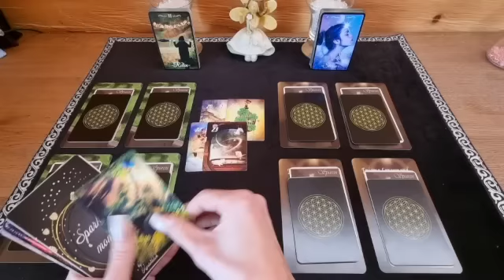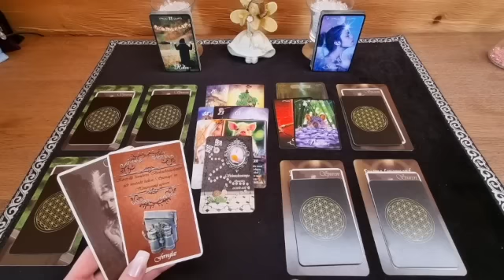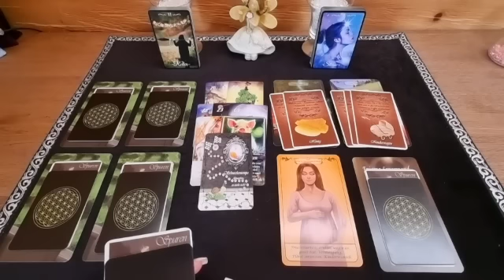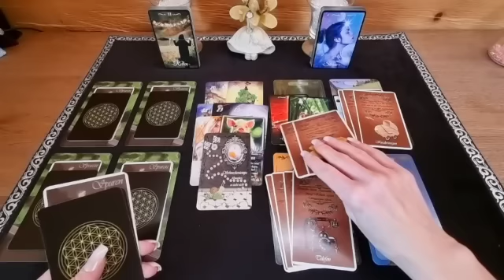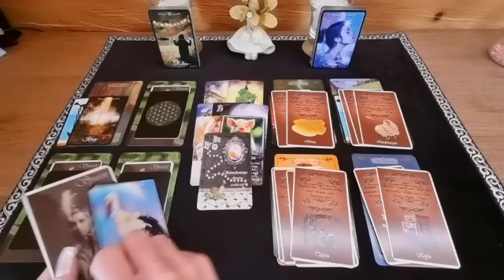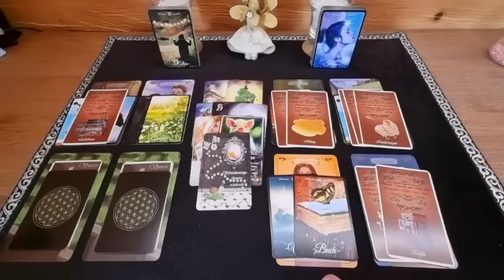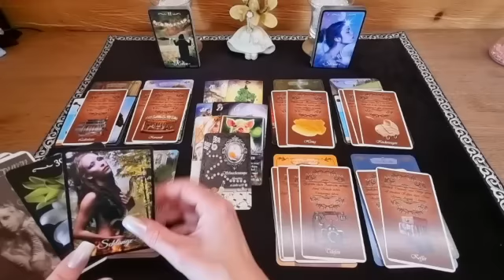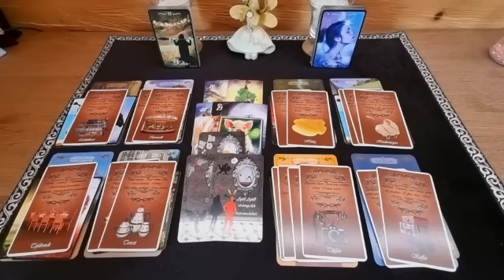🔮Oracle of Desires🔮Die Trennung war nötigt! Ihr solltet etwas lernen. Happy End nicht ausgeschlossen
Verwendete Karten:

Enigma Lenormand Before - Nadine Breitenstein
Illustrationen von Tamara Tegethoff

Enigma Lenormand After - Nadine Breitenstein

The magic key of your life "Finde dein Gleichgewicht"  - Nici´s Kartenblick

Alle Karten findet ihr bei bei Jennifer Ackermann, Nici´s Kartenblick, Licht und Liebe Design, Nadine Breitenstein oder unter dem jeweiligen Verlag.

Titel: Don´t wanna let myself down

Künstler: NEFFEX